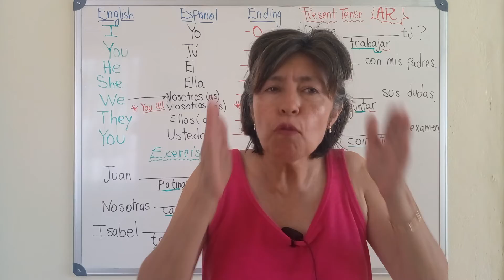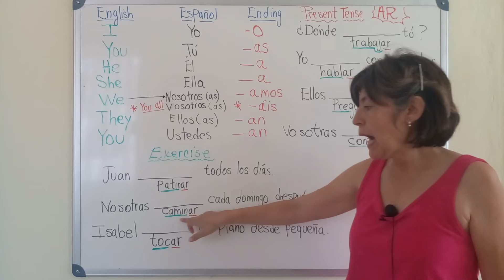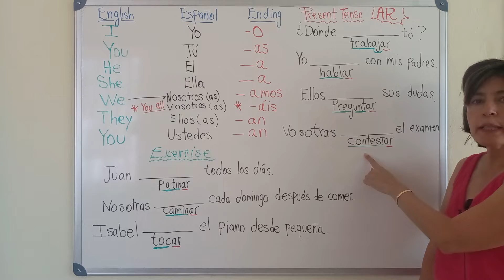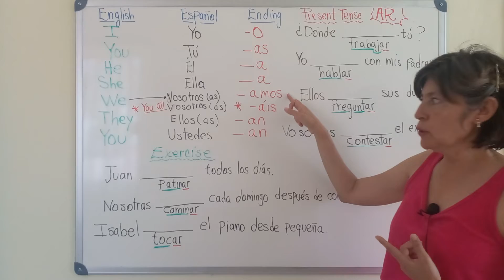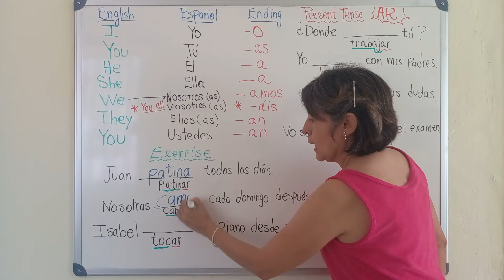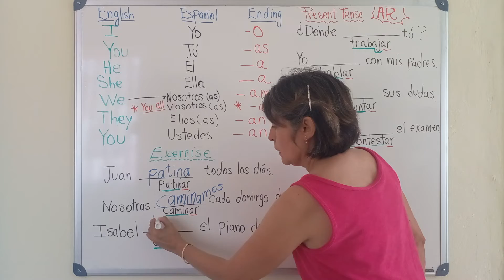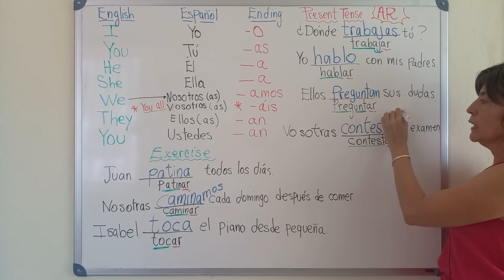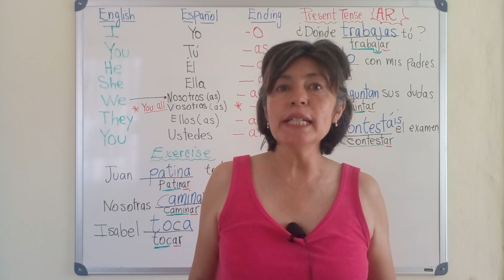present tense of ar verbs in spanish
Struggling with Spanish verb conjugation? Don't worry! In this video, we’ll break down how to conjugate regular -ER verbs in the present tense step by step. With clear explanations and examples, you’ll master this essential Spanish grammar topic in no time!

📌 What You’ll Learn:
✅ The conjugation pattern for -ER verbs
✅ Common -ER verbs you should know
✅ Example sentences to practice

💡 Challenge: Try conjugating 3 -ER verbs in the comments below!